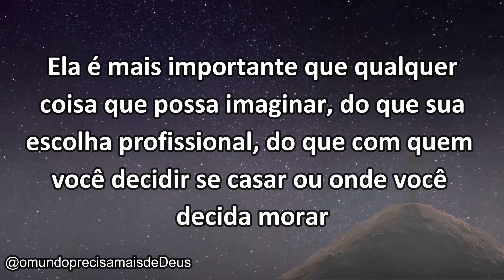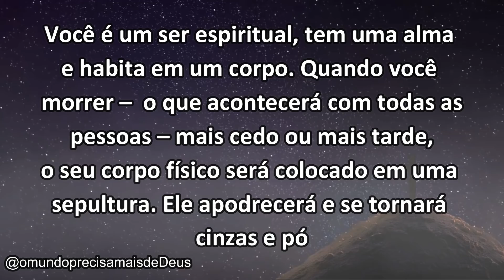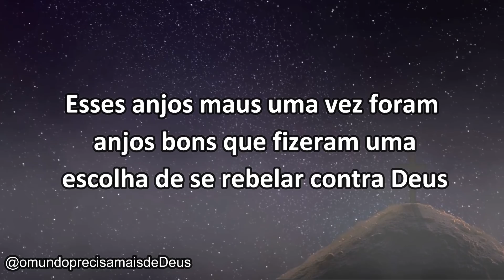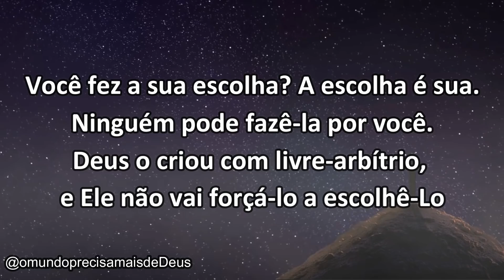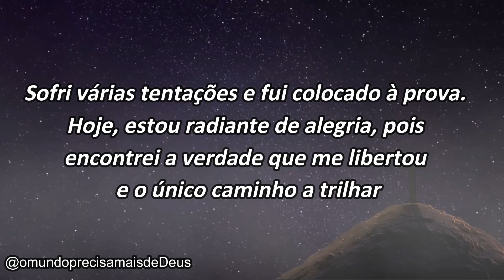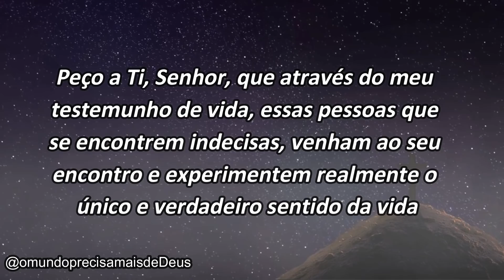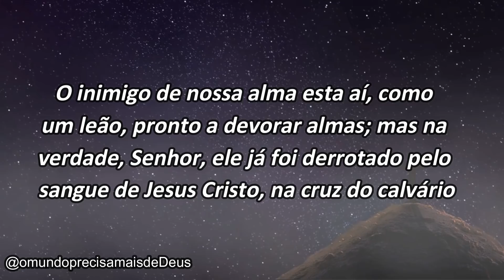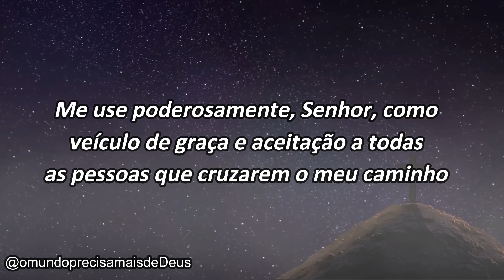VOCÊ TOMOU A SUA DECISÃO, VERDADEIRAMENTE?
✅VÍDEOS IMPACTANTES